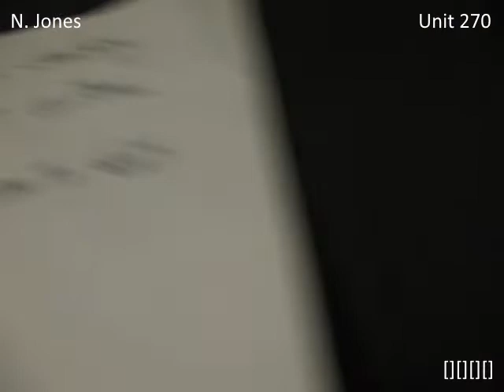Water Quality Report (found footage)